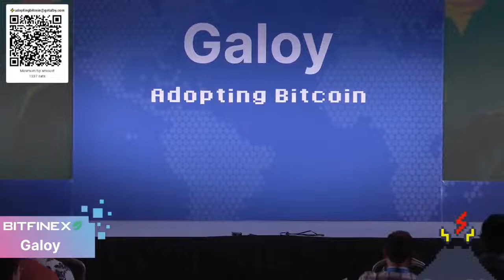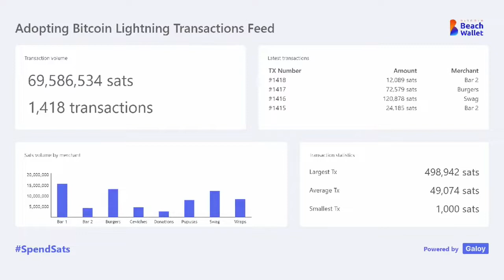Sidechains & Layers - Adopting Bitcoin Day 2 - Galoy Stage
Sidechains & layers - what's the right way to extend bitcoin functionality
Panel by Bitcoin Dad with Peter Todd, John Carvalho, Giacomo Zucco